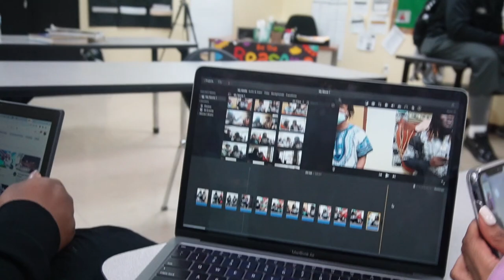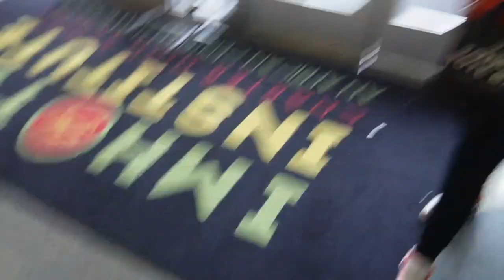SCHOOL VLOG/PUBLIC INTERVIEW😳 (TEP EDITION)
TICTOK @h5humpy